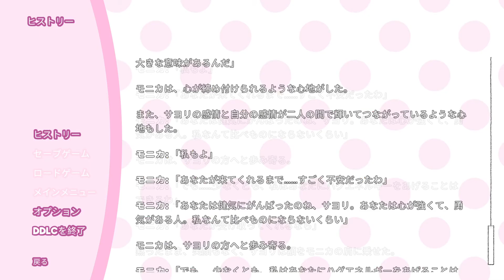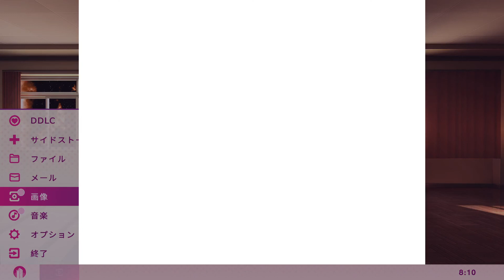再び文芸部でドキドキ生活 #22【Doki Doki Literature Club Plus! 実況プレイ】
これがどうしてあぁなった

『Doki Doki Literature Club Plus!』の実況プレイです。